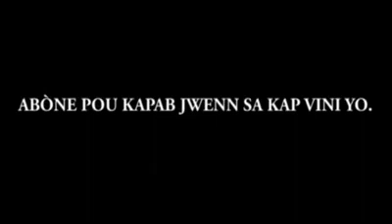Neg kap bagay kay Zanmi